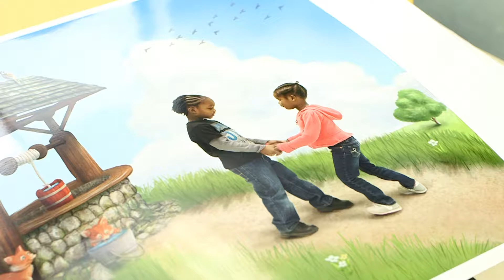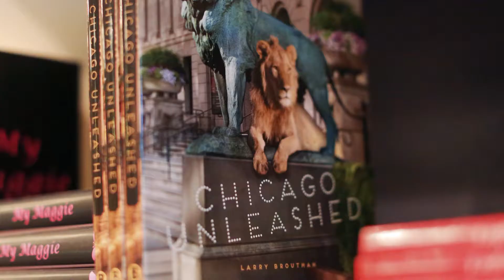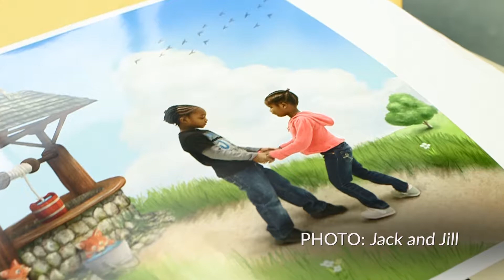Larry Broutman- A Tribute Video.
Larry Broutman lived an extraordinary life. Upon retirement, he became a world traveler and photographer. However, his most important contribution was his philanthropy. Larry created
many books from his photography and used the proceeds to support programs at The Chicago Lighthouse.